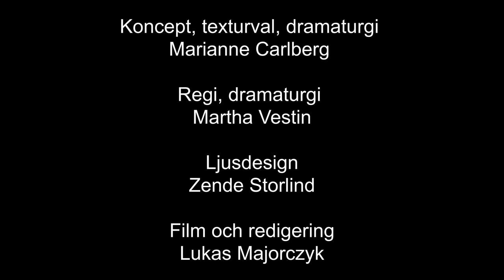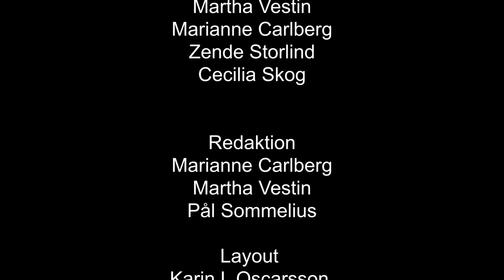"NATUREN VET" (2022)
"Naturen skrämmer, sticks, prasslar, hoar och förför. Respekt, förundran och nyfikenhet är utgångspunkten för vår föreställning. Här i slottsparken finns både kusliga snår och eleganta vyer.

'Naturen vet' var vår mycket uppskattade och utsålda föreställning från sommaren 2019. Vi är tillbaka med en utvidgad version och en delvis ny inspirerad ensemble i alla åldrar. Ett 15-tal medverkande lotsar en intim publikgrupp till ca 12 ”naturstationer” med både klassiska och nya texter, lyrik, sagor, minnen, fakta, smaker och musik."

Koncept, texturval, dramaturgi: Marianne Carlberg
Regi, dramaturgi: Martha Vestin
Ljusdesign: Zende Storlind
Film, redigering: Lukas Majorczyk
Produktionsgrupp: Martha Vestin, Marianne Carlberg, Zende Storlind, Cecilia Skog
Redaktion: Marianne Carlberg, Martha Vestin, Pål Sommelius
Layout: Karin Oscarsson
Författare: Tomas Bannerhed, Magnus Florin, Bruno K. Öijer, mfl.

Medverkande: Nathalie Drakemyr, Marie Eriksson, Viola Gelin, Rickard Grönberg, Aron Gustavsson, Monica Hagman, Cassandra Harris-Hercules, Emelie Niemi, Jonas Oscarsson, Kjell-Åke Persson, Loke Rubin, Folke Schimanski, Cecilia Skog, Olga Sohlman Sommelius, Celine Torstensson, David Weiss

Publikvärd: Eva Storlind

Alla Tiders Teater (2022).